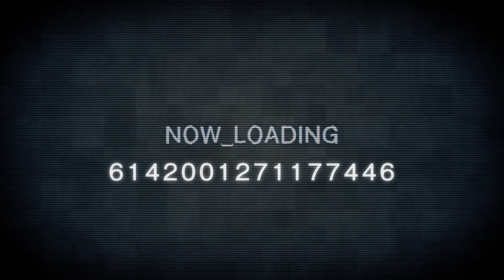『NieR: Automata』 PSカンファレンストレーラー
2017年2月23日（木）発売予定。アクションRPG『NieR: Automata』のPlayStation Press Conferenceトレーラーです。